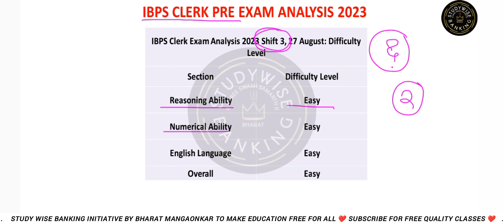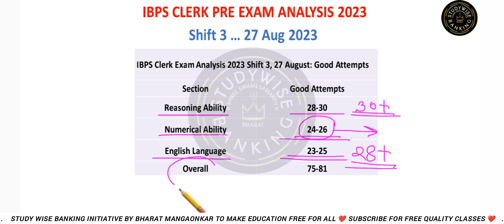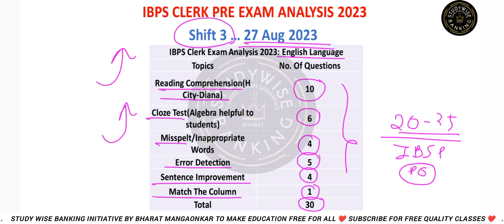IBPS CLERK SHIFT 3 ANALYSIS😱😲27 Aug 2023 Ibps clerk pre shift 3 good attempts, difficulty Level ?🤯